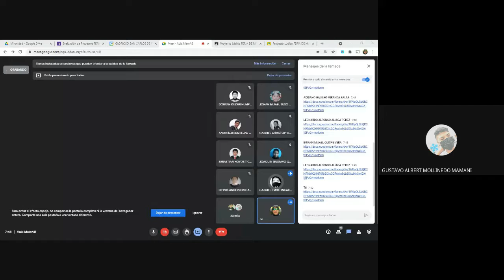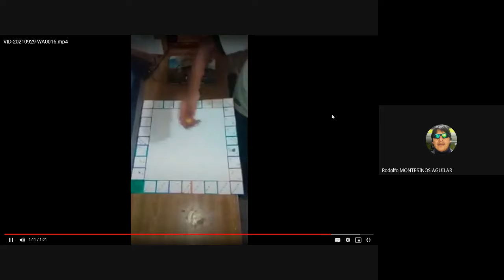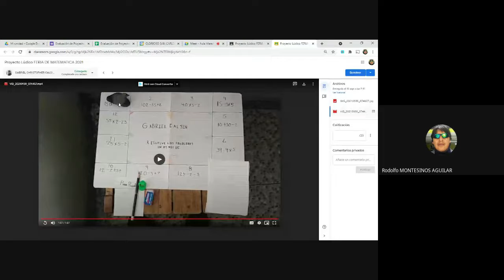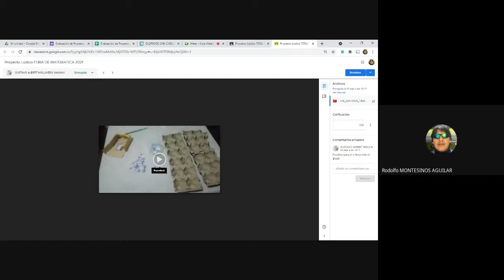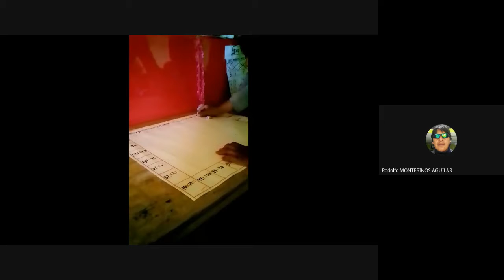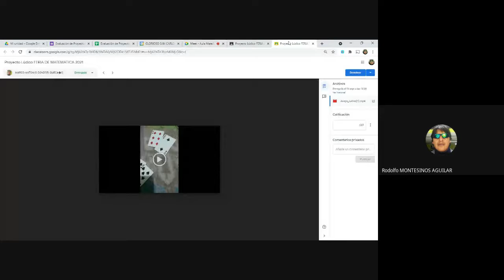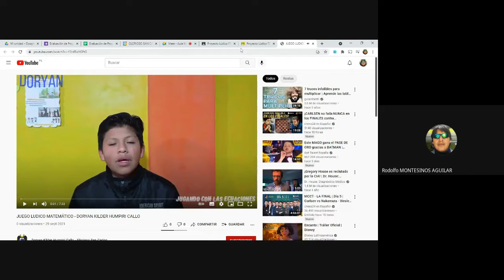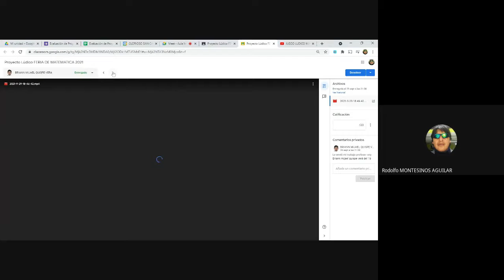Feria Matematica etapa de Aula Virtual Glorioso "San Carlos"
Los estudiantes presentaron diversos juegos matemáticos para la FERMAT IV 2021